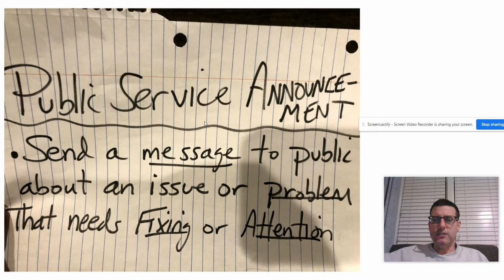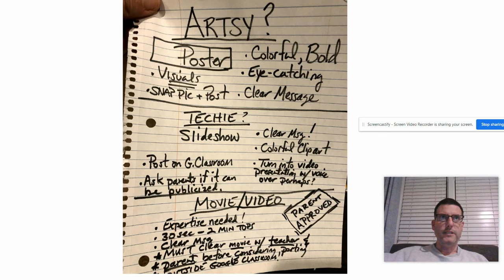COVID-19 PSA Project Tips - McKinley 5th grade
4/1/20 - Here are some tips for making a PSA with your students about staying safe during the COVID-19 Pandemic. I discuss posters, slideshows, and movies.